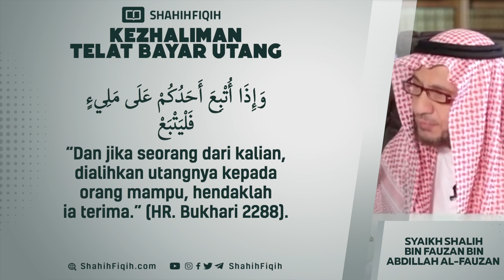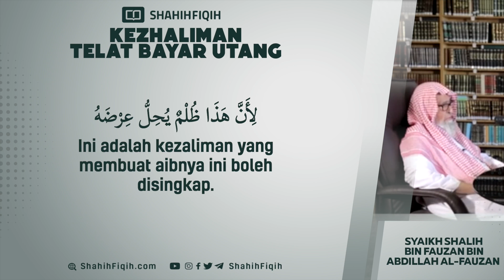Kezaliman Telat Bayar Utang - Syaikh Shalih bin Fauzan bin Abdillah Al-Fauzan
🔴 Rasulullah Shallallahu alaihi wa sallam bersabda :

مَطْلُ الْغَنِيِّ ظُلْمٌ

“Menunda membayar utang dalam keadaan mampu adalah sebuah kezaliman.” ( HR. Al-Bukhari no. 2222)

🔴 Ibnu Hajar al asqolani rahimahullah berkata :

“Yang dimaksud di dalam hadits ini adalah orang yang menunda-nunda pembayaran utangnya (setelah jatuh tempo) padahal dia mampu, walaupun miskin.” (Lihat Fathul Bari 4/531)